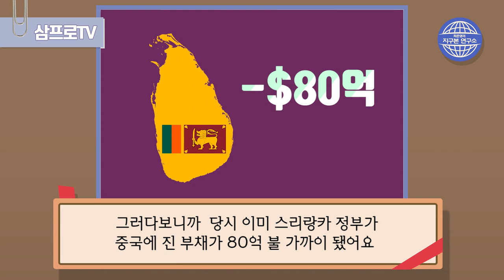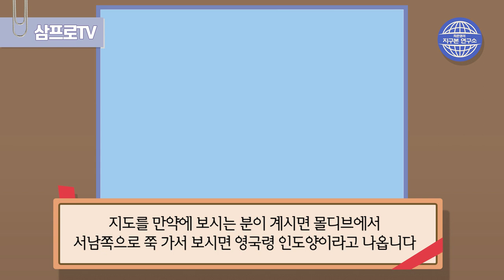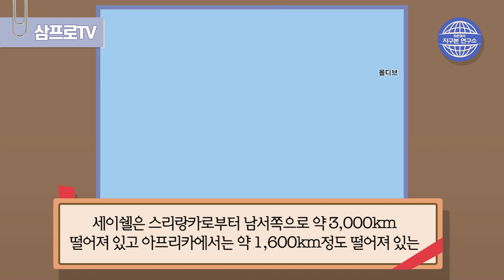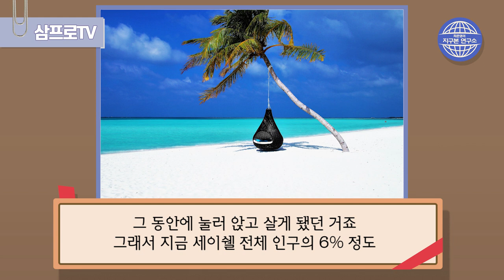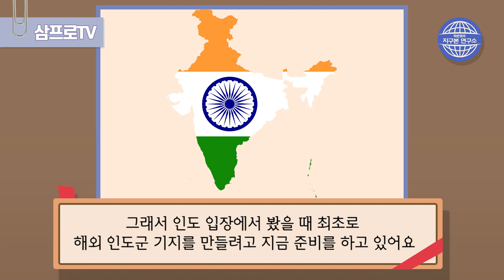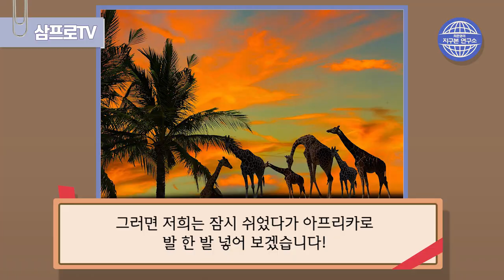세계열강의 체스판, 인도양 [지구본 연구소 시즌1 - EP4]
지구본 연구소 시즌1 전체 듣기는 페이지투앱을 찾아주세요-